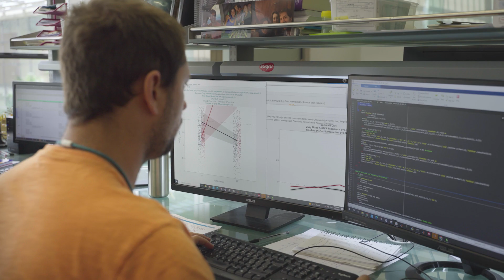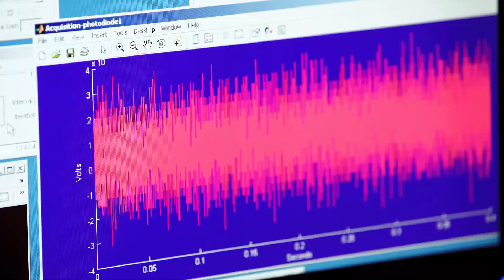Estudio de la percepción para comprender mejor las disfunciones cerebrales | CaixaResearch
Cómo percibimos el mundo es una de las grandes incógnitas de la neurociencia. El proyecto liderado por Leopoldo Petreanu en la Fundación Champalimaud ha identificado cómo interactúan un grupo de neuronas implicadas en combinar los estímulos visuales, con los recuerdos y las expectativas que tenemos del mundo que conocemos, para construir la percepción de los que nos rodea.

Esta investigación abre la puerta a una mejor comprensión de las disfunciones del cerebro en enfermedades como la esquizofrenia.

How we perceive the world is one of the great unknowns of neuroscience. This CaixaResearch project, led by Leopoldo Petreanu at the Champalimaud Foundation, has identified how a group of neurons, which are involved in combining visual stimuli with our memories and expectations of the world we know, interact to construct our perception of our surroundings.

This research opens the door to a better understanding of brain dysfunction in diseases such as schizophrenia.